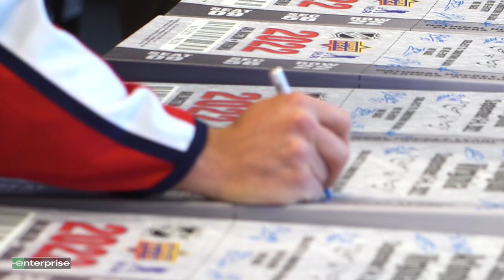Mic'd Up | Hendrix Lapierre at Rookie Showcase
NHLPA's Rookie Showcase hosted at Medstar Capitals Iceplex featuring Hendrix Lapierre